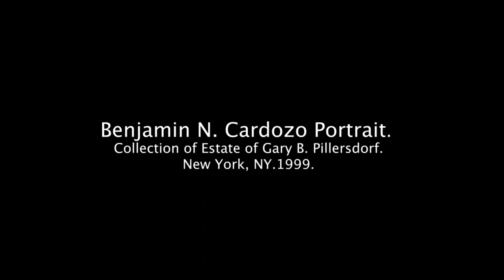The Benjamin N. Cardozo Portrait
Executive Director Trevor Goring talks about the Benjamin N. Cardozo Portrait.

The Trial Lawyer National Portrait Gallery is a vivid portrayal in portraiture and word of those who seek justice and defend the rights of those most vulnerable.

Welcome to our online video archive of original art documenting and celebrating the trial lawyer community.